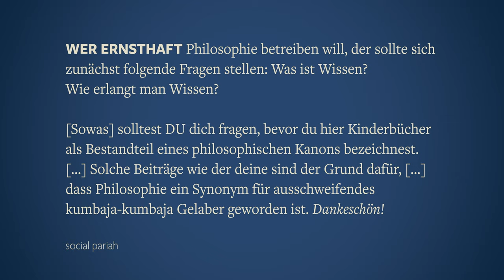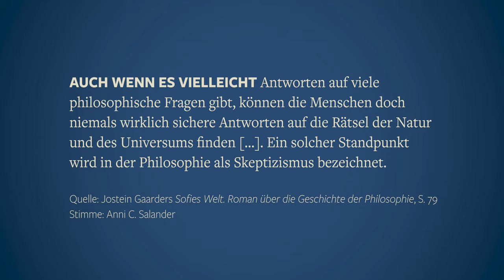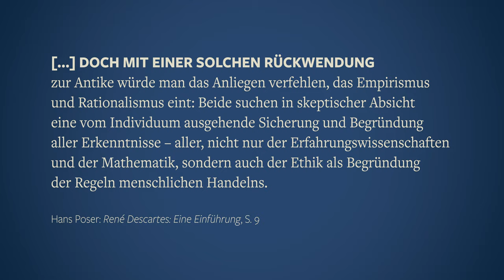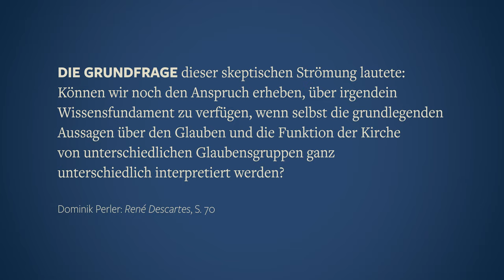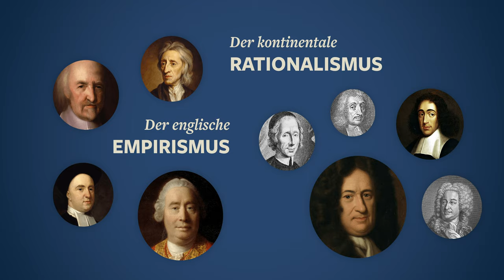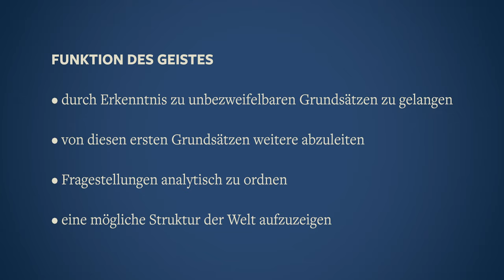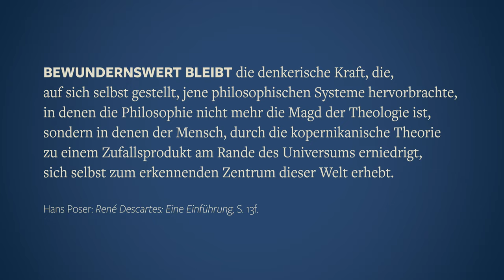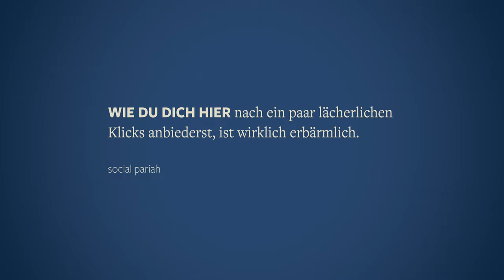Was ist Wissen? Empirismus, Rationalismus, Skeptizismus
Inhaltsverzeichnis
00:00 Intro
01:28 Zentrale Begriffe des Wissens | Definitionen
03:03 Kleine Geschichte des Wissens
03:50 Francis Bacon und die Induktion
06:47 René Descartes und die Deduktion
09:06 Empirismus vs. Rationalismus | Unterschied
10:53 Ziele und Fazit

Was ist Wissen? Und wie erlangen wir Wissen? Zu diesen Fragen der Philosophie sollen im Folgenden verschiedene Positionen vorgestellt werden: der Empirismus und der Rationalismus – und den Skeptizismus ordnen wir zumindest grob ein. Was steht an?

Erstens, Klärung der Begriffe. Zweitens, Blick in die Geschichte. Drittens, Gegenüberstellung der Gemeinsamkeiten, Unterschiede, Methoden und Ziele von Empirismus und Rationalismus. Als literarische Grundlage dienen Dominik Perlers Buch über René Descartes, aus der Beck’schen Reihe, sowie Hans Posers Einführung zu Descartes, aus Reclams Universal-Bibliothek. Beides lesenswerte Werke mit je eigenem Kapitel über Empirismus und Rationalismus. Und weil aller guten Dinge drei sind, schauen wir auch in Sofies Welt mal rein.

Als Wegbereiter gelten Francis Bacon für den Empirismus und René Descartes für den Rationalismus. Bacon schrieb das »Neue Organon« (1620), um das alte Organon von Aristoteles abzulösen. Der antike Denker hatte mit seinen logischen Schriften die Philosophie des Mittelalters – die Scholastik – geprägt. Obwohl wir Aristoteles im Vergleich zu Platon eben als Empirist bezeichnet haben, war seine Logik eine eher rationalistische Angelegenheit, ein System theoretischer Erwägungen. Den Kern dieses Systems bildeten Syllogismen, logische Schlüsse, bei denen aus Prämissen eine Folgerung gezogen wird.

Descartes kritisierte seinerseits das aristotelisch geprägte Denken des Mittelalters, dennoch war seine Methode – ähnlich wie die Syllogismen – selbst eher deduktiv angelegt. Deduktion heißt: Ich suche eine allgemeine Wahrheit und leite davon logische Konsequenzen ab. Mehr dazu im Video.

Die Bücher sind hier erhältlich (Partnerlinks):

Dominik Perler: René Descartes,
Hans Poser: René Descartes,
Jostein Gaarder: Sofies Welt,

Software: Adobe Creative Cloud (Photoshop, Premiere)